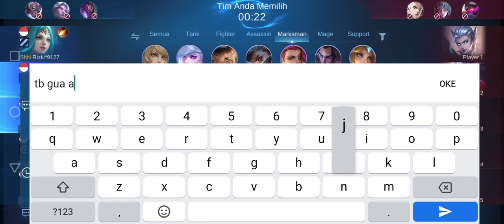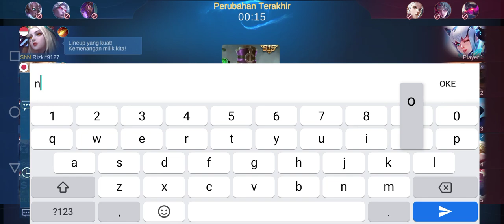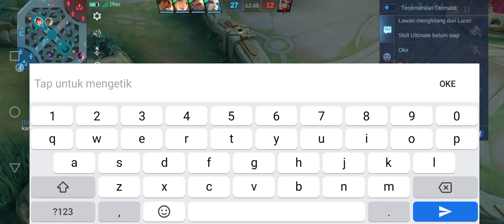mabar duo mm barbar